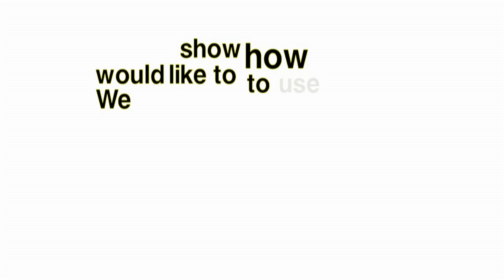TransfoDesign.mov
A video we made for our Indie Go Go campaign. Please visit it

Concept: Transfodesign
Photography: FaKuZa
Editing: Paolo Barbieri